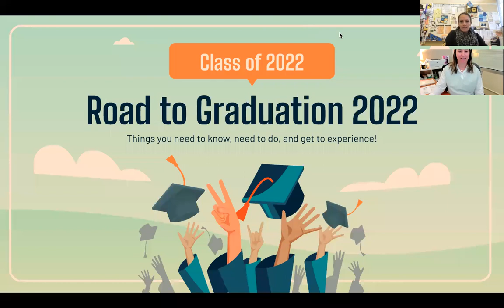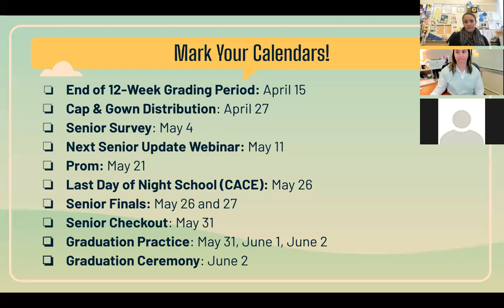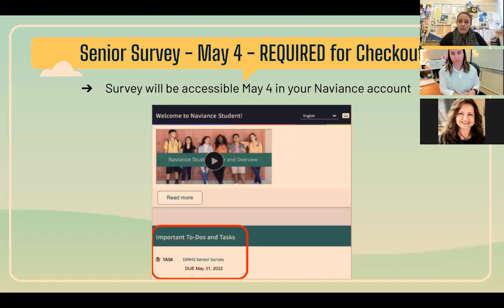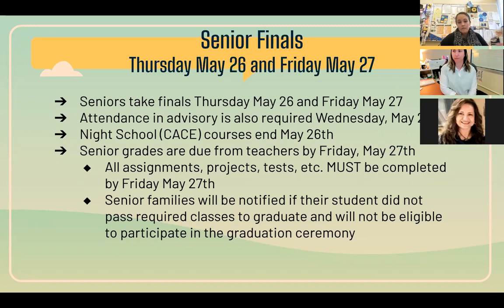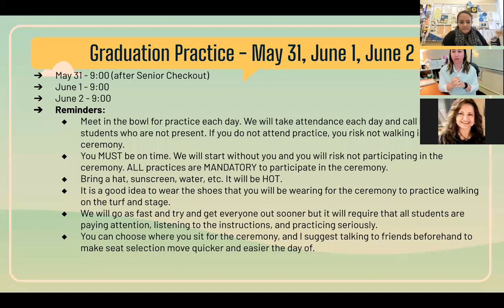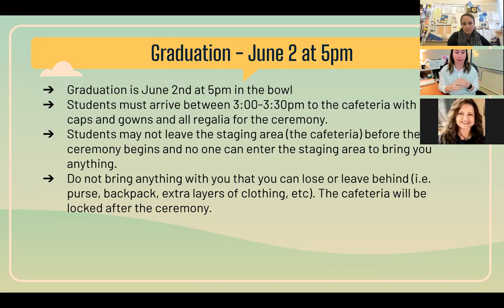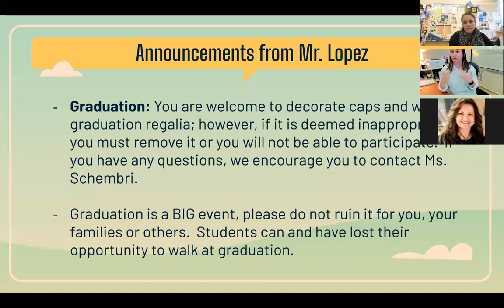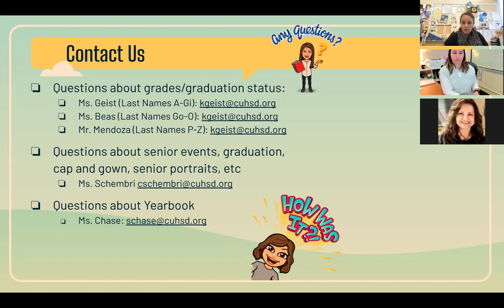Senior Webinar 4/20